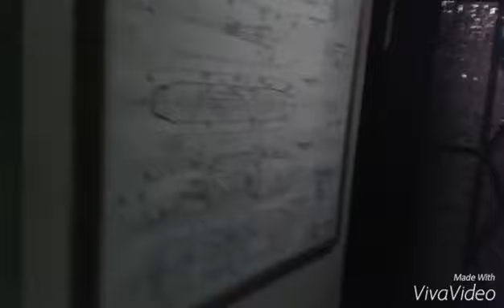Fireworks - Studio Gryf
Smosander's Music Project